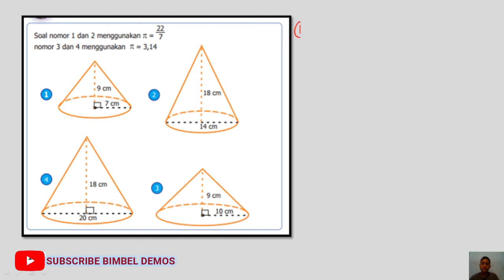hitung volume kerucut, jawaban matematika kelas 5 halaman 182